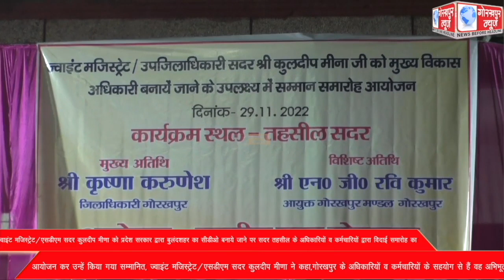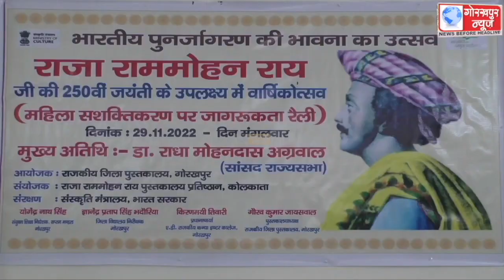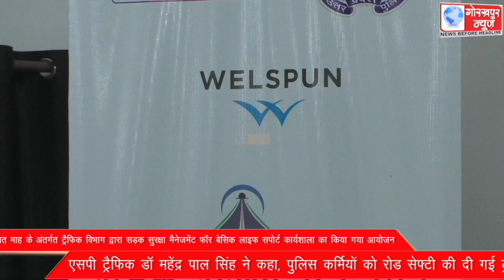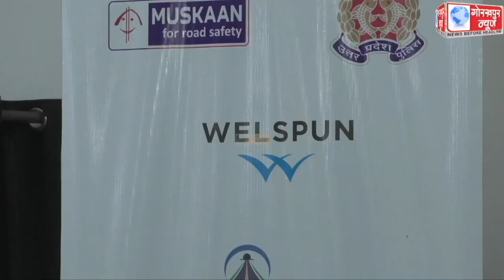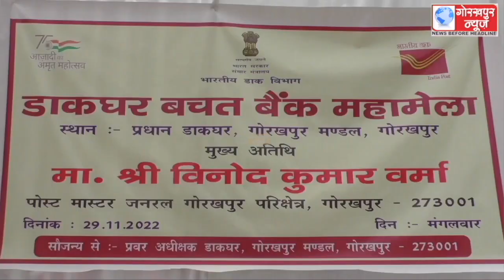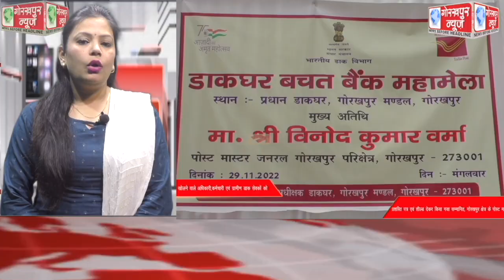GORAKHPUR NEWS 29-11-2022